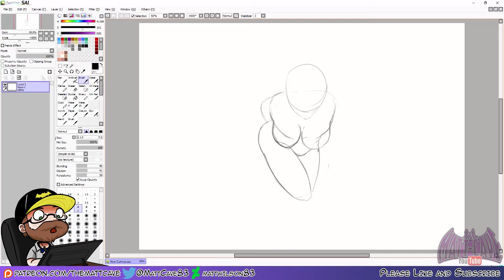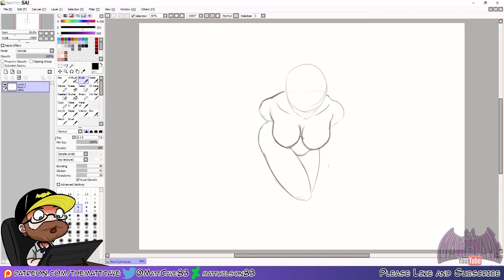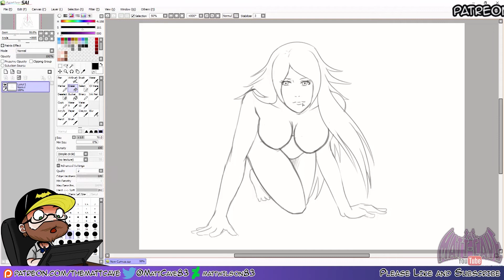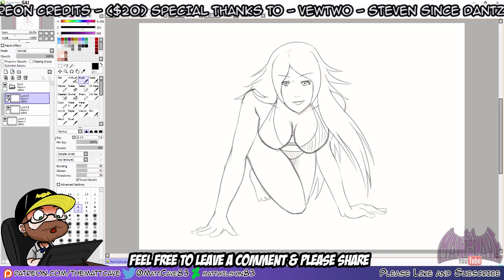Quick Sketch - Naruto - Beach Day with Fuuka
***MUSIC***